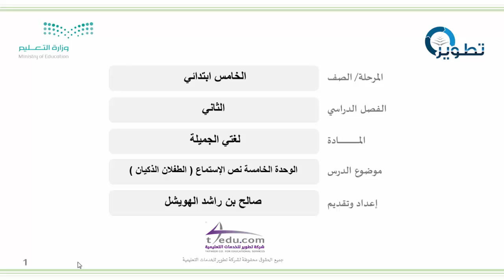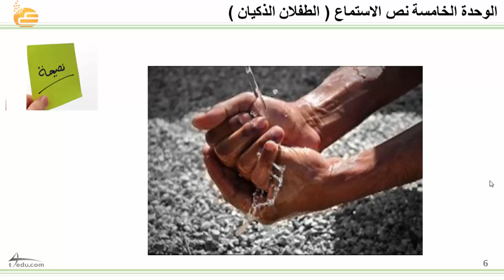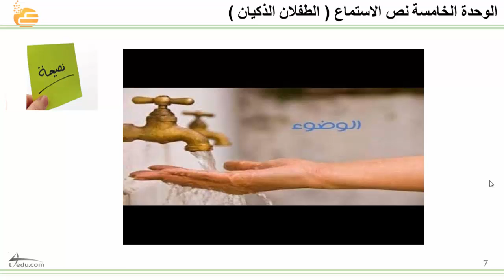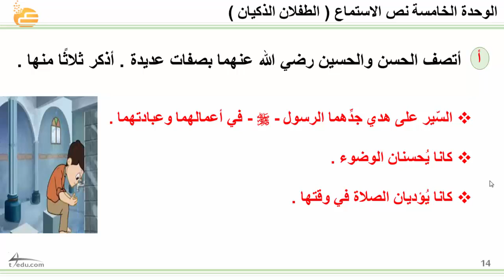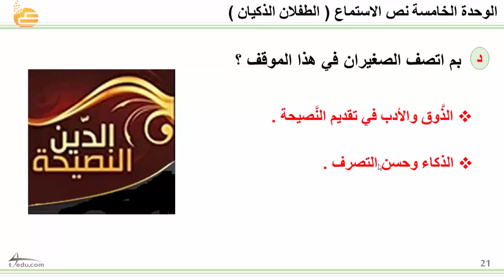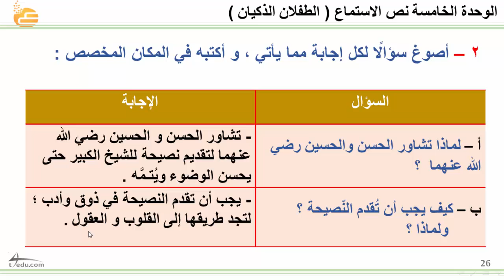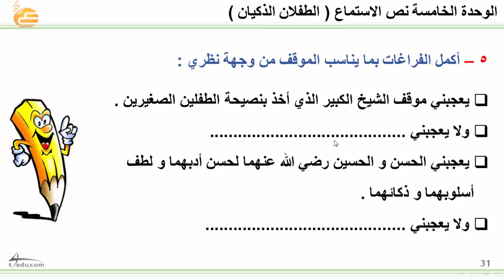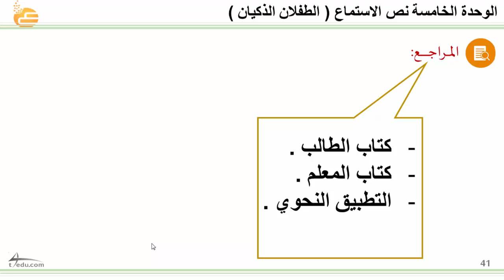الوحدة الخامسة نص الإستماع ( الطفلان الذكيان )